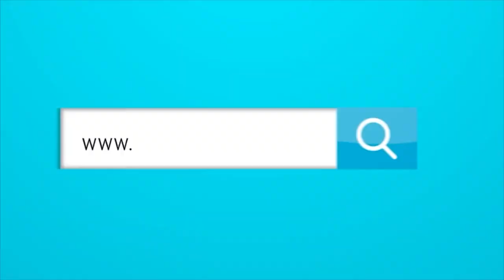El caso de Jesús Ferreira, un colombiano que representará a EE.UU en el mundial.